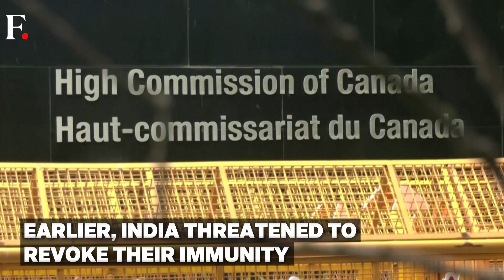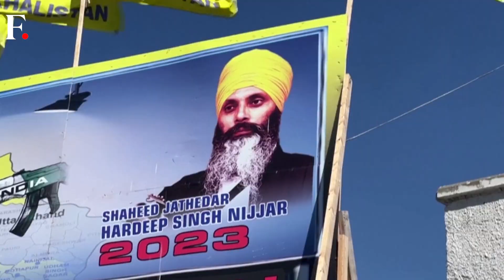Canada Removes 41 of its Diplomats After India Threatens to Revoke Their Immunity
Canada has recalled at least 41 of its diplomats from India after New Delhi said it would revoke their diplomatic immunity.

Within hours, Canada also updated the travel advisory for its citizens in India, asking them to "exercise a high degree of caution".

The diplomatic standoff between Canada and India over the killing of Khalistani terrorist Hardeep Singh Nijjar is escalating.

Watch this video for the latest updates.